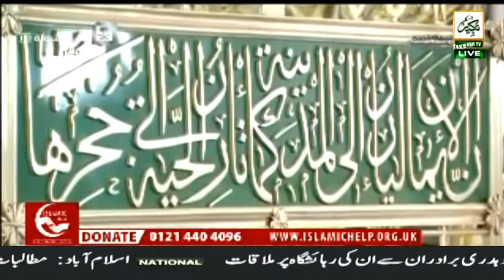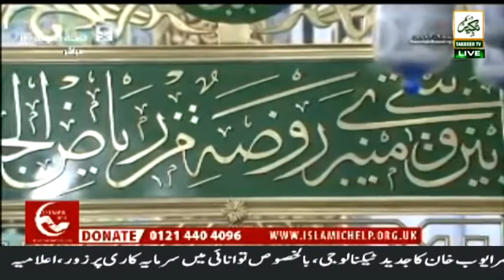Sham e Arfan | Takbeer TV Sky 749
Live Sufi devotional poetry and recitation of Sufi literature with Maqsood Ali Shah, Sham e Arfan Takbeer TV Sky 749 IslamicProgramInUrdu Sham e Arfan Takbeer TV Sky 749 IslamicProgram TakbeerTV TakbeerTVSky749 Syed Maqsood shah

 شام عارفاں